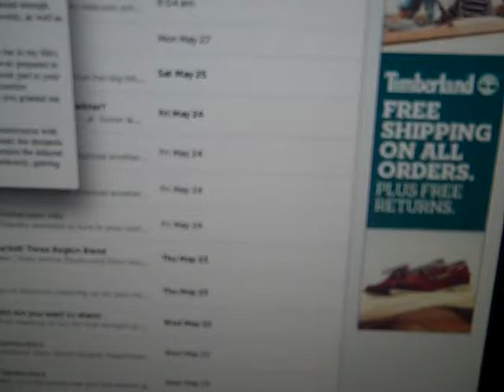Sigmund Freud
I am a CalPac High School student and my Psychology Teacher Mrs. McKenna has requested the students to make a YouTube video of a famous person in Psychology. I chose Sigmund Freud and the speech I am presenting to you is one of the last ones he wrote at age 70. Freud was suffering from oral cancer and had a close friend read the speech to the B'nai B'rith International Organization after he had been diagnosed.

This worldwide Jewish community service organization is a national and global leader in the fight against antisemitism and anti-Israel.

Sigmund Freud was an amazing man who lead the way for early change in human psychological development.